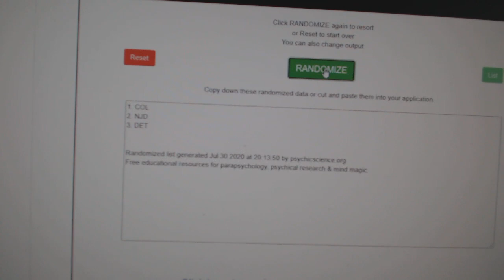Multi Randoms - C&C GB #12,051